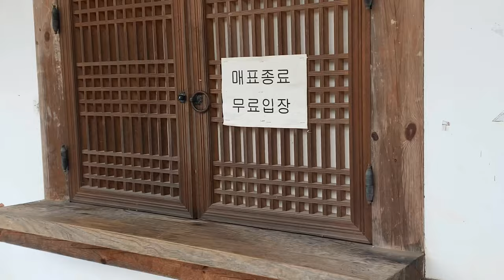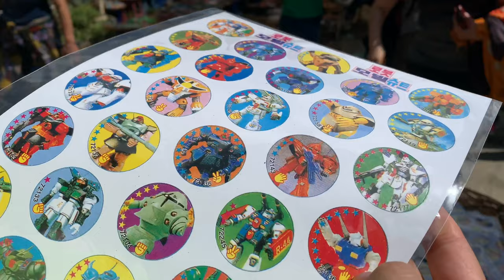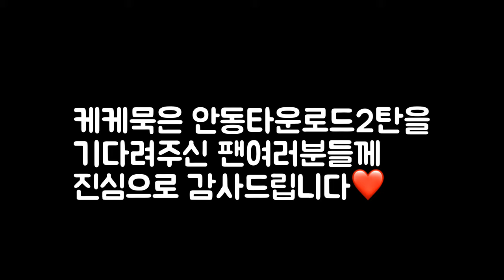MINZY TV 016 VLOG 민지티비[공민지]안동타운로드2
안동하회마을의 도착한 민지 패밀리의 소소한 추억만들기!
자연경관만 봐도 힐링되고 춤이 절로 나오는 안동 마지막 이야기!